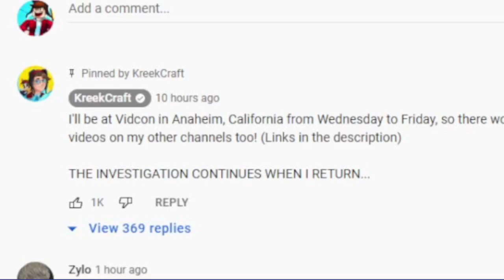KreekCraft Update!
Update on kreek and basically my channel aswell